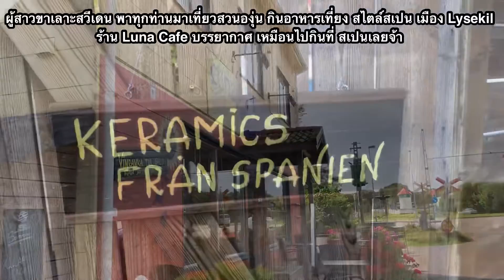ผู้สาวขาเลาะสวีเดนพาทุกท่านมาเที่ยวสวนองุ่น กินอาหารเมือง#Lysekil#LunaCafeเหมือนไปกินที่สปนเลยจ้า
วันหยุด ได้นอนพักผ่อนเต็มที่

Chilling day  Lysekil 🥰

ตื่นเช้าขึ้นมา ก่อนจะไปดูเค้าแข่งฟุตบอล จะไปเลาะไหนดี🤔

ขับรถไปเรื่อยๆ แถวชายฝั่งทะเล ชมวิวหาดสวยๆ😊

น้ำทะเลใสๆ นอนกินลม ชมวิว สักชั่วโมง😊

ตื่นขึ้นมา หิว ขับรถเลาะดูละกัน มีอะไรกินแถวนี้😊

เจอป้าย ฟาร์ม องุ่น หน้าปากทาง บอกว่า มีอาหาร ไวน์ คาเฟ่กาแฟ

แวะไปดูสักหน่อย

ว้าว สวนองุ่นเค้าร่มรื่นมากๆจ้า

สวนองุ่นที่นี่เค้าปลูกทำไวน์เองด้วย

จัด1เมนู เป็ดทอด อบมันฝรั่ง 💫💫💫💫💫

อร่อยมากกกกกกกก 💫💫💫💫💫

เอาภาพบรรยากาศมาฝากเช่นเคยจ้า😊

LunaCafe ร้านอาหารสไตล์ สเปนจ้า
 เหมือนไปนั่งกินที่สเปนเลยจ้า💫💫💫💫💫

Gullmarsbadens Camping หาดสวยมากๆ น้ำใส ทรายละเอียด💫💫💫💫💫